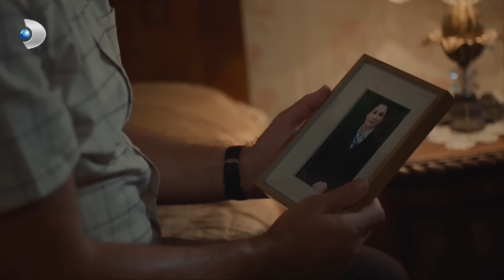Türkan, İçindekileri Döktü - Üç Kız Kardeş 54. Bölüm